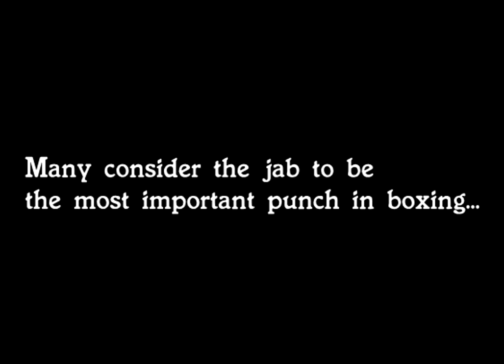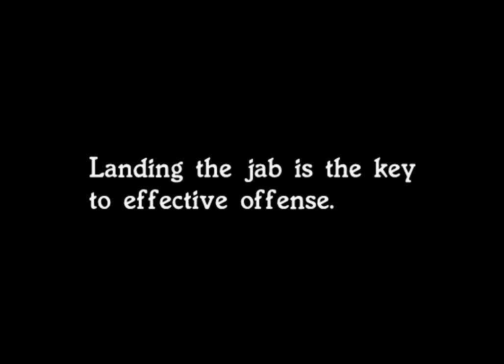3 Ways to Counter the Jab (Canelo, Joshua, Roy Jones Jr.)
Jab is the most important punch in Boxing. That means your opponents will use it all the time. In this video, I'm going to show you how to shut it down and then counter it.